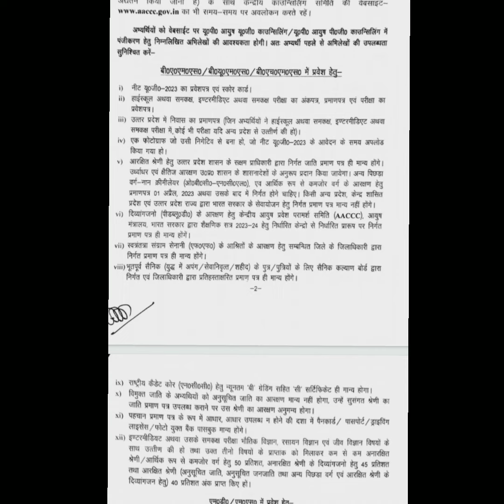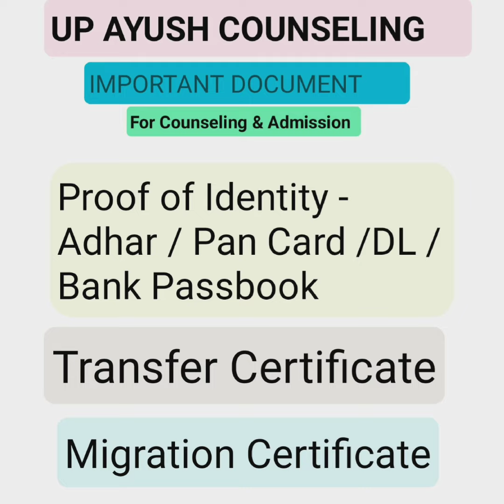UP AYUSH COUNSELING 2023 | IMPORTANT DOCUMENT